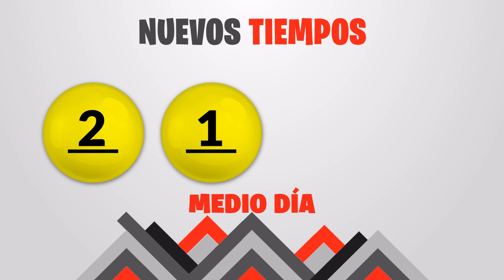Sorteo 1:00pm Nuevos Tiempos y 3 Monazos Medio día del Martes 6 de diciembre del 2022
Resultados Nuevos Tiempos y 3 Monazos del día Martes 6 de Diciembre
Resultados de Nuevos Tiempos martes seis de Diciembre de 2022
Resultados de las loterias de Costa Rica del martes seis de Diciembre de 2022
Resultados del sorteo seis de Diciembre
Qué número jugó en nuevos tiempos el martes seis de Diciembre de 2022
Qué número jugó en 3 Monazos el martes seis de Diciembre de 2022
Sorteo de nuevos tiempos martes seis de Diciembre de 2022
Sorteo de las loterias del martes seis de Diciembre de 2022
Sorteo Nuevos Tiempos 1:00PM
Sorteo 3 Monazos 1:00PM
Sorteo Premia 2 1:00PM
Tica 6 de Diciembre
Tica de 6 de Diciembre
Loterias Ticas del 6 de Diciembre
loterias de Costa Rica del dia martes 6 de Diciembre de 2022

Nuevos Tiempos 1:00PM Medio dia
Nuevos Tiempos 1:00PM Medio dia hoy
Nuevos Tiempos 1:00pm Medio dia resultados
Nuevos Tiempos 1:00pm Medio dia resultados hoy

Nuevos Tiempos 1:00pm Tarde
Nuevos Tiempos 1:00pm Tarde hoy
Nuevos Tiempos 1:00pm Tarde resultados
Nuevos Tiempos 1:00pm Tarde resultados hoy

3 Monazos 1:00pm Medio dia
3 Monazos 1:00pm Medio dia hoy
3 Monazos 1:00pm Medio dia resultados
3 Monazos 1:00pm Medio dia resultados hoy

3 Monazos 1:00pm Tarde
3 Monazos 1:00pm Tarde hoy
3 Monazos 1:00pm Tarde resultados
3 Monazos 1:00pm Tarde resultados hoy

3 Monazos 1:00pm Medio dia
3 Monazos 1:00pm Medio dia hoy
3 Monazos 1:00pm Medio dia resultados
3 Monazos 1:00pm Medio dia resultados hoy
Nuevos Tiempos 1:00 PM Medio dia
Nuevos Tiempos 1:00 PM Medio dia hoy
Nuevos Tiempos 1:00 pm Medio dia resultados
Nuevos Tiempos 1:00 pm Medio dia resultados hoy

Nuevos Tiempos 1:00 pm Tarde
Nuevos Tiempos 1:00 pm Tarde hoy
Nuevos Tiempos 1:00 pm Tarde resultados

Nuevos Tiempos 1:00 pm Tarde resultados hoy

3 Monazos 1:00 pm Medio dia
3 Monazos 1:00 pm Medio dia hoy
3 Monazos 1:00 pm Medio dia resultados
3 Monazos 1:00 pm Medio dia resultados hoy

3 Monazos 1:00 pm Tarde
3 Monazos 1:00 pm Tarde hoy
3 Monazos 1:00 pm Tarde resultados
3 Monazos 1:00 pm Tarde resultados hoy

3 Monazos 1:00 pm Medio dia
3 Monazos 1:00 pm Medio dia hoy
3 Monazos 1:00 pm Medio dia resultados
3 Monazos 1:00 pm Medio dia resultados hoy
3 Monazos 1:00 pm Tarde
3 Monazos 1:00 pm Tarde hoy
3 Monazos 1:00 pm Tarde resultados
3 Monazos 1:00 pm Tarde resultados hoy